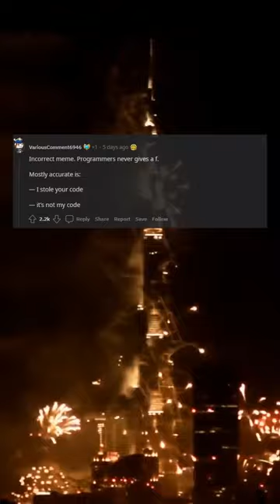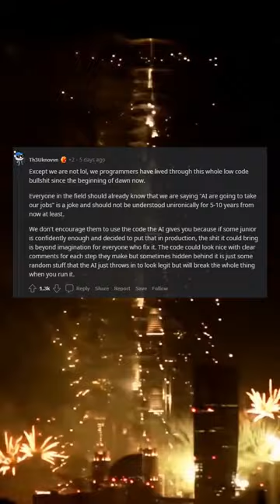After months of suffering bullying, it feels a bit like vengeance.